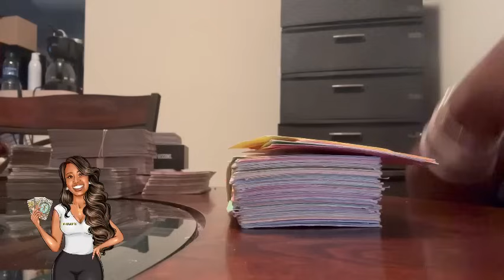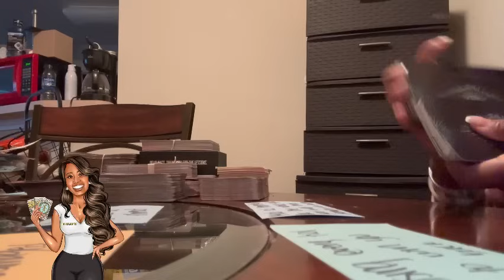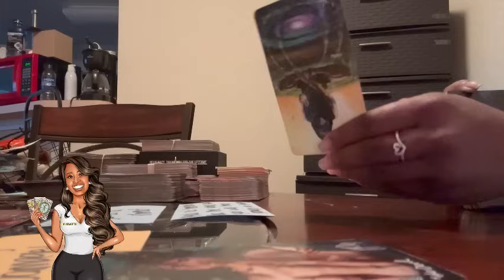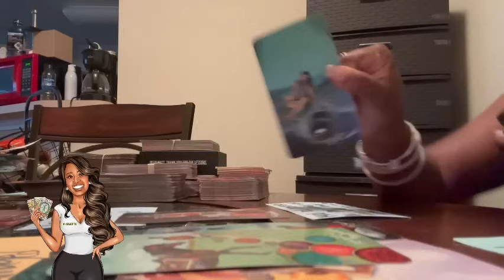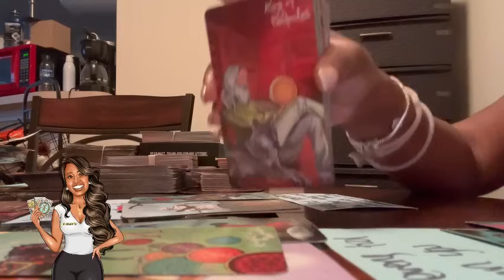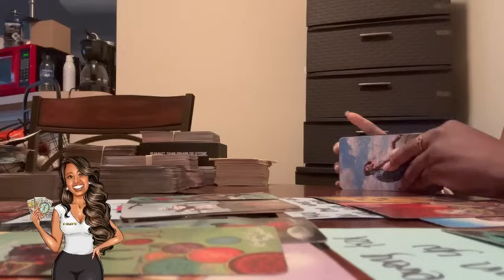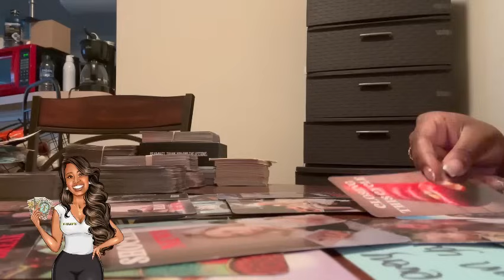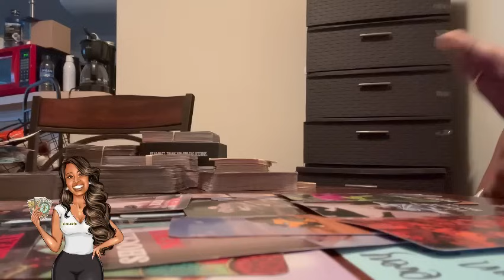You’re not dealing with this person until they properly heal. You don’t got time ✌🏾